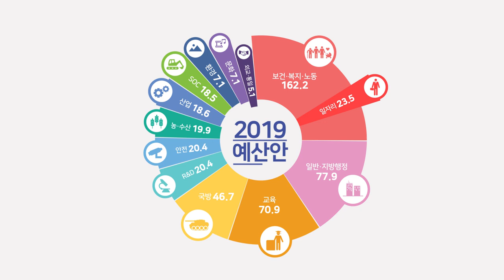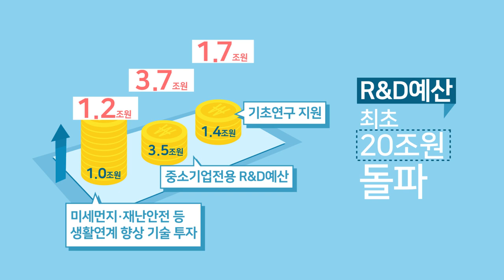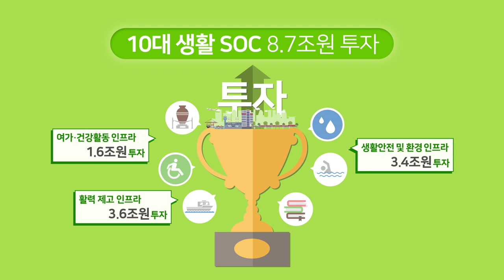[기획재정부] 내 삶의 플러스(+) 2019 활력예산안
온 국민의 활기찬 미래! 희망찬 대한민국을 위한
내 삶의 플러스(+) 2019 활력예산안!

내년도 예산은 올해보다 9.7% 증가한 470.5조원입니다.
내년도 예산에는 일자리 창출, 경제활력 제고, 사회안정망 확충, 삶의 질 개선에 초점을 두고 편성했는데요.